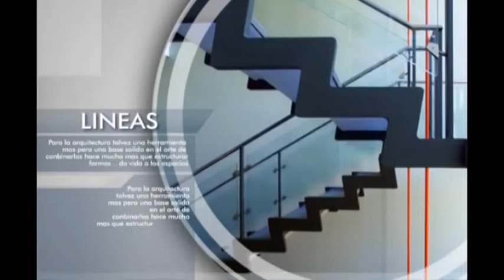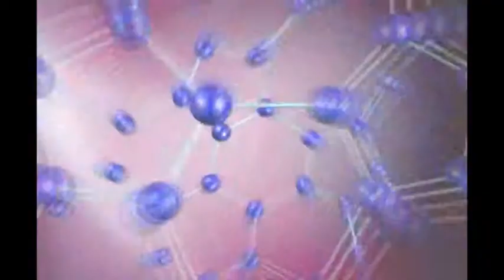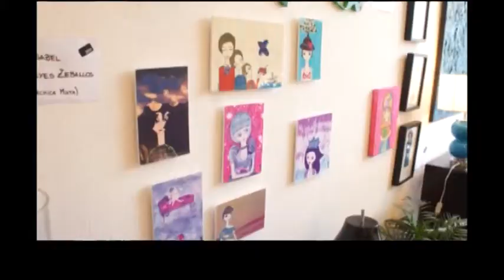1 en Cien n° 231 1/4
Sección Rincones: Visitamos Fabrica Mental, un rinconcito de esta ciudad destinado al arte y al diseño independiente. Charlamos con Maby Romero quien nos cuenta las opciones que presenta cada producto. Disfrute de formas, colores y texturas, como sólo Uno en Cien puede mostrarle.